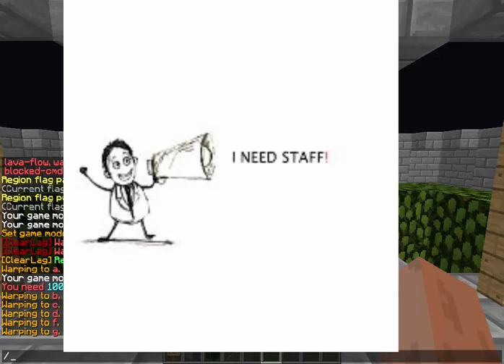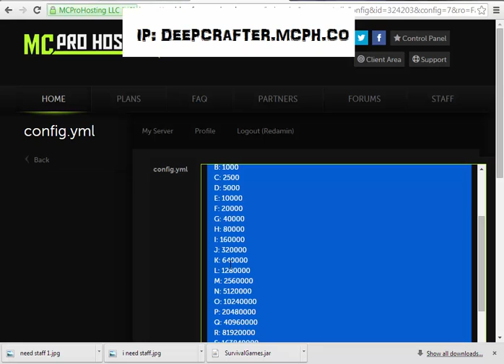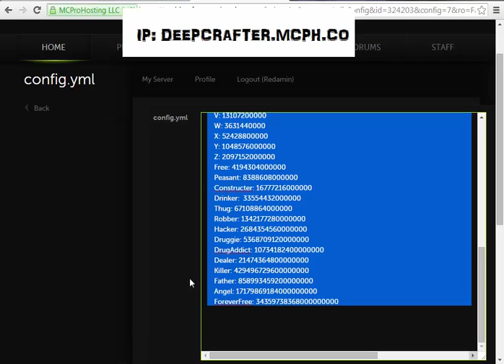Server Need Staff : DeepCrafters (1.7.9)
IP: deepcrafter.mcph.co